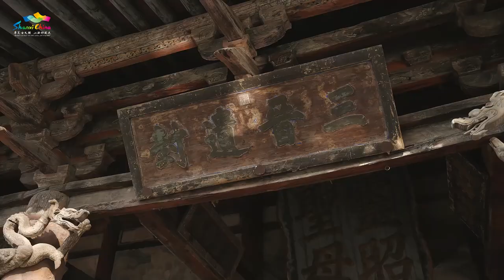这是一份来自晋祠侍女的邀约 | 山西 文化 旅游 【山西:华夏文明的摇篮@china_cradle 】